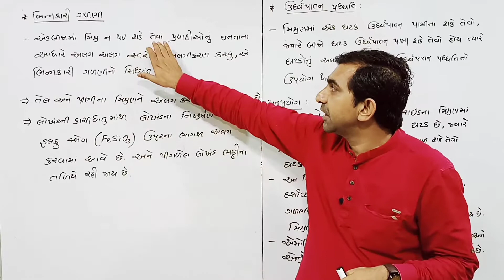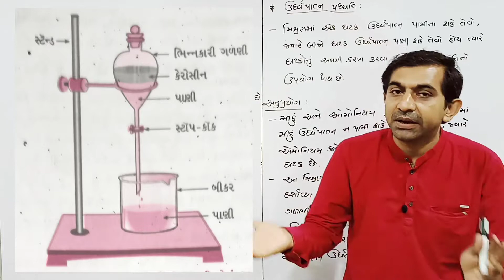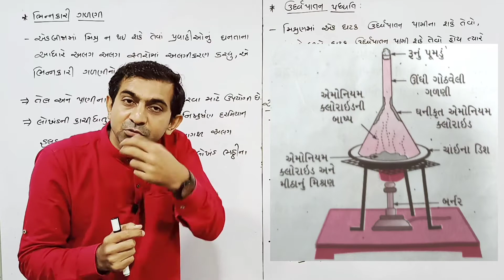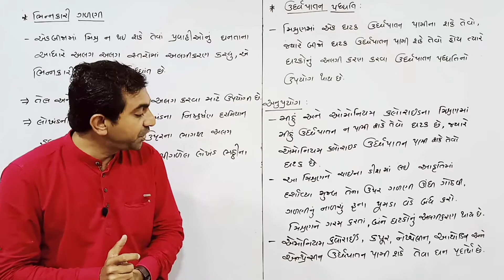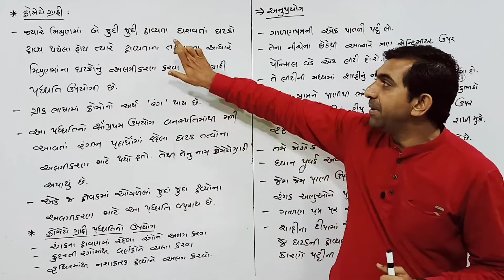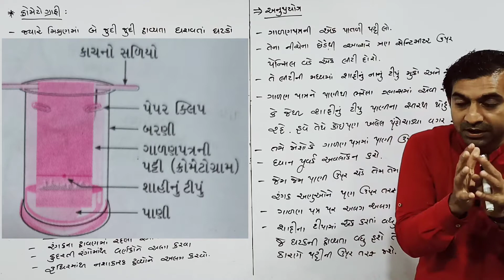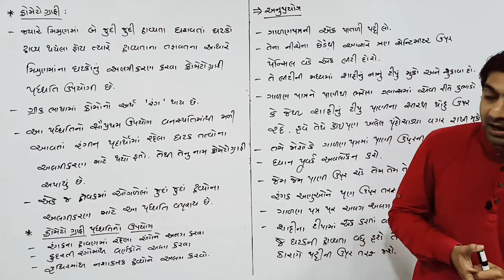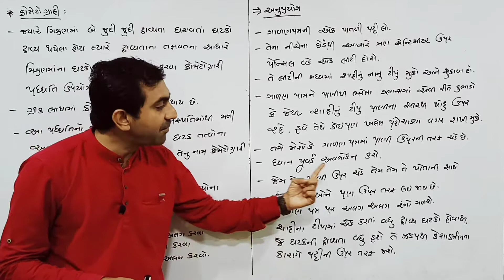આપણી આસપાસના દ્રવ્યો શુદ્ધ છે?-૦૮